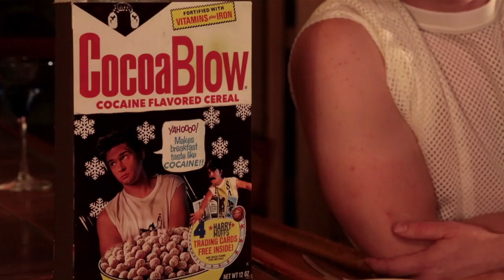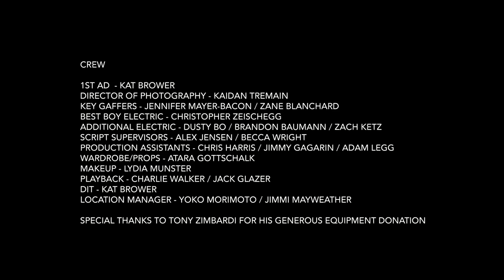Harry Muffs Disco - Pleasure Dome (February 26, 1981) - [Official Music Video]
Harry Muffs Disco - Pleasure Dome (February 26th, 1981) - Official Music Video

A true life tale of 70's and 80's decadence that swirls around in the Pleasure Dome: parties with Julius Erving, beautiful naked Nordic ladies, and most importantly: Hall and Oates!  I'll never forget when I won a Tony Award in 1981.